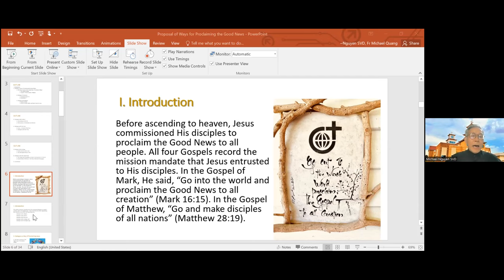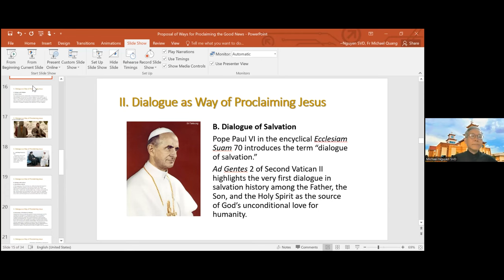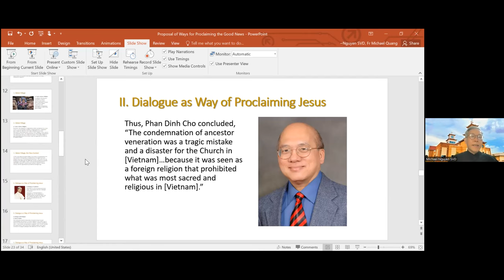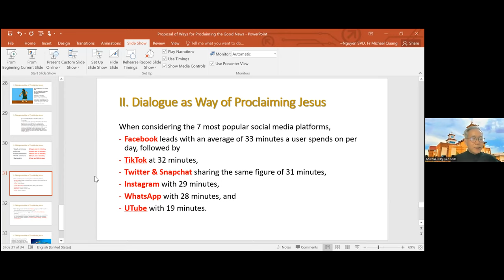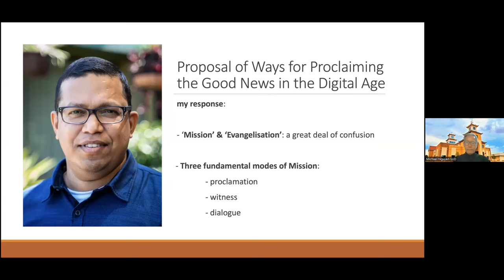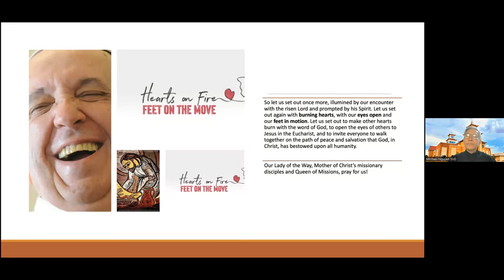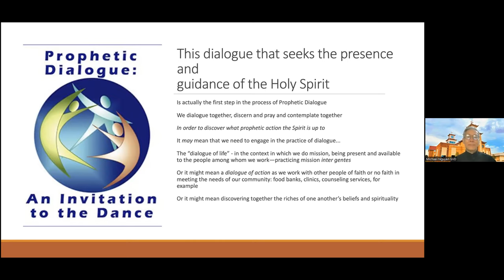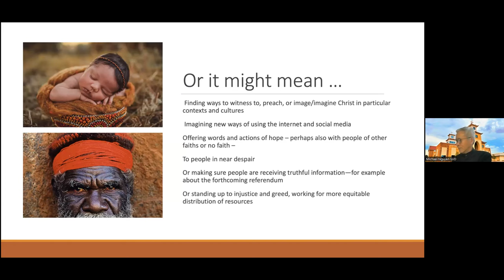Proposal of Ways for Proclaiming the Good News in the Digital Age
Mission, Education and Research (MER) Online Lecture Series on Mission

THEME: MISSION AND DIALOGUE TODAY

Presenter: Michael Q. Nguyen, SVD
Lecturer of Bible and Mission, Good Shepherd Seminary, Banz-Fatima, Papua New Guinea

Date: Monday, 2 Oct 2023
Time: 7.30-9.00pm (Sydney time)